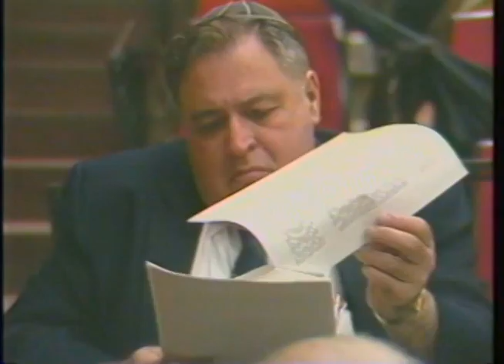Stroum Lectures 1987: Toward a Language of Experience in Hebrew Prose- Robert Alter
Professor Robert Alter of UC Berkley discusses literary language in Hebrew prose. The second lecture in the 1987 Stroum Lecture series, "The Invention of Hebrew Prose," hosted by the Stroum Center of Jewish Studies at the University of Washington.